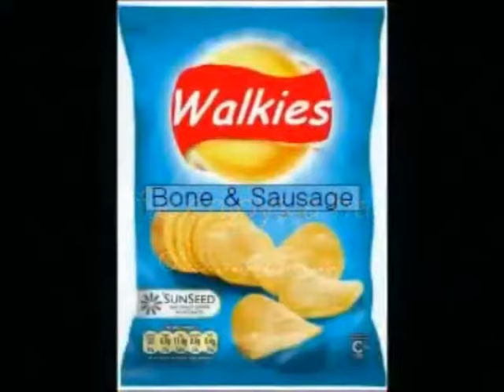Standard Poodle Loves Eating Crisps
Although this is not a regular thing, we sometimes Indulge Alfie with the things he likes!